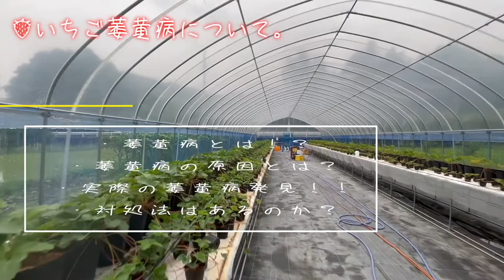いちご育て方｜伝えたい。持ち込み苗の病気のついて。｜田舎暮らしイチゴ農家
※よく噛みますが、僕に１０分間だけください。
（ご了承を）
見てくれないと他の方より少し損します。笑
自然ってグリーンエクササイズできて
癒しや日頃のリフレッシュに良いんです。

グリーンエクササイズ‥緑のなか、映像を見たり、エクササイズを行なうと、たった5分で、ストレスが減少し、気分が明るく前向きになるという効果。

育ちは、田舎。高校卒業後憧れであった都会に移住。サラリーマンになって田舎が恋しくなりuターン帰省。のんびりと暮らしている20代田舎農家男子です。

⇨ご質問等どうぞ！！

【撮影機材】
・SONY・α７III

・ND（減光）フィルター５５mm

農家はしんどい、大変という
イメージがありますが、

これを見て
農家をやりたい！！
自然を体験したい！！
田舎に行ってみたい！！
と思える動画を提供していきます。

まだまだ、素人な映像もございますが、
僕の就農してからの日々を記録してます。

「生産者と消費者〜Close to the distance〜」

私の目標です。

自然大好き青年カズマより